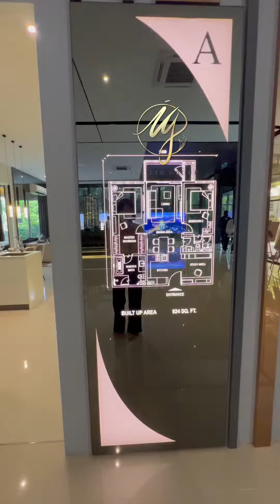Hampton Damansara @Country Height - Type A showroom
🔥DAMANSARA FREEHOLD CONDO🔥
ONLY RM1,000 to get own dream house🤩
✅ 0% Downpayment
✅ Free Partially Furnished
✅ Free SPA & LA legal fee
✅ Free Loan Stamp Duty

✨ MONTHLY INSTALMENT FROM RM2,300
✨ 2 - 5rooms (924 sqft-2009sqft)
✨ Forest reserved / PJ city view
✨ Quality residents on next door
✨ 70,000 SQFT Facilities
(Salt Sauna, Salt water swimming pool, Indoor golf simulator)
- Shopping (1U, IKEA, THE CURVE, 1 MONT KIARA, 163 MK, etc)
- Highways (LDP, PENCHALA LINK, NKVE etc)
- Lifestyle retails @ doorstep
- Speed ramp carpark connecting to every floor
- Lobby easy for e-hailing rider to drop off & pickup